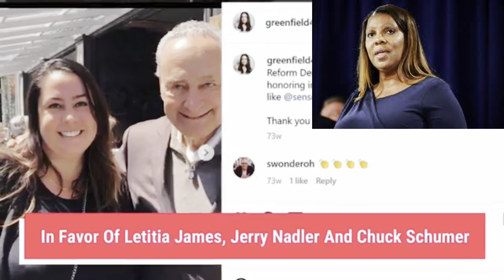TRUMP EXPOSES GIGANTIC WITCH-HUNT OF NY AG LETITIA JAMES